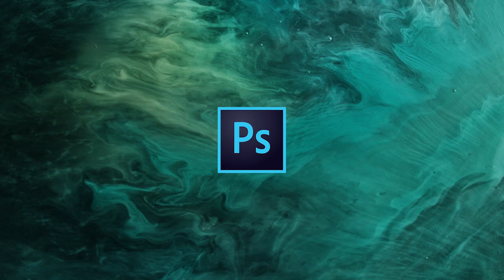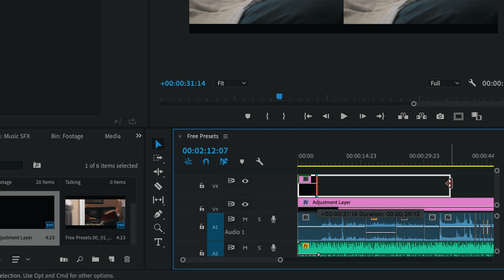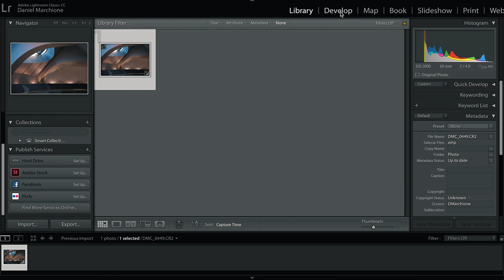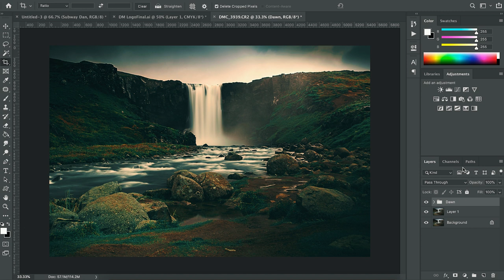FREE Lightroom Presets, FREE Photoshop Actions, FREE LUTs 2019 | I LOVE my Subscribers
That's right! Free Lightroom Presets, Free Photoshop Actions and Free LUTs for your videos. We're gonna make your editing process quicker and easier With FREE actions, presets and LUTs.

MY GEAR in 2019:

Lavalier Mic
Recorder for Lav Mic
ND Step Rings
Camera Cleaning Kit
My Drone